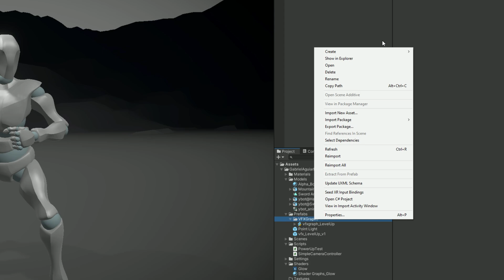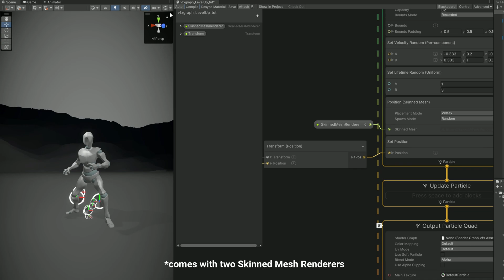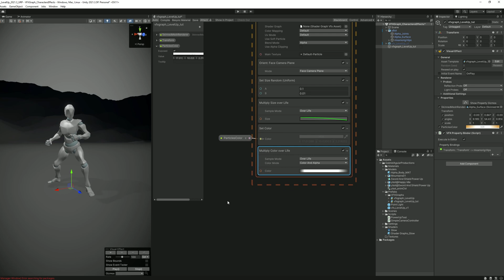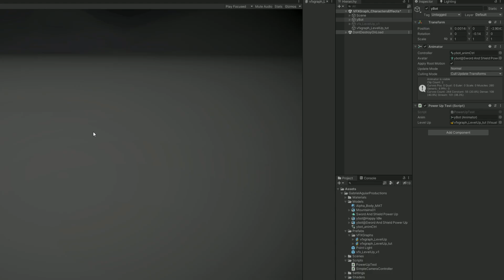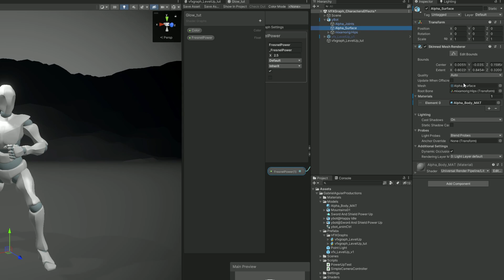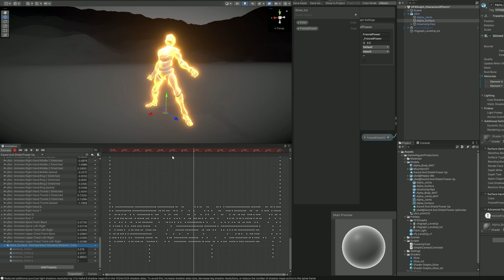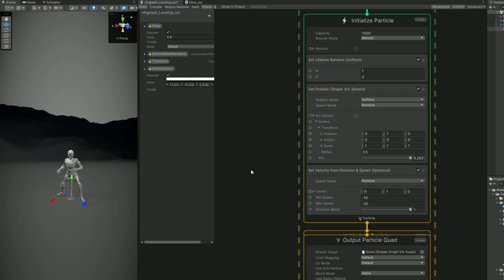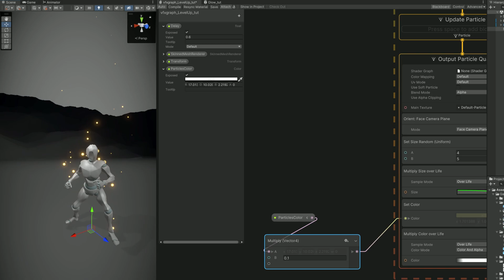Unity VFX Graph - Level Up Effect Tutorial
In this Unity tutorial we are going to create a Level Up Effect for a character! We are going to see how to spawn particles in a character, how to make it glow and how to time everything right! Enjoy!

00:00 Intro
00:50 Spawning Particles on the Character
05:08 Animator and Script Overview
06:45 Timing the Particles
07:20 Adding a Glow
11:08 Improving the Level Up effect
14:36 End Result

OR

*Courses*